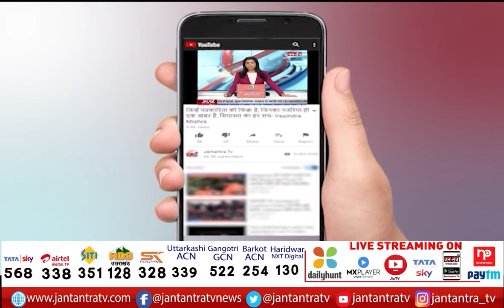Akhilesh Yadav's Visit To Gonda | Statue Of Former Minister Pandit Singh | Samajwadi Party | JTV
About Video:
सपा राष्ट्रीय अध्यक्ष अखिलेश यादव का गोंडा दौरा
पूर्व मंत्री पंडित सिंह की मूर्ति का करेंगे अनावरण
पूर्व मंत्री के परिजनों से करेंगे मुलाकात
अखिलेश के साथ रामगोपाल यादव रहेंगे मौजूद
सपा के तमाम बड़े नेता कार्यक्रम में होंगे शामिल